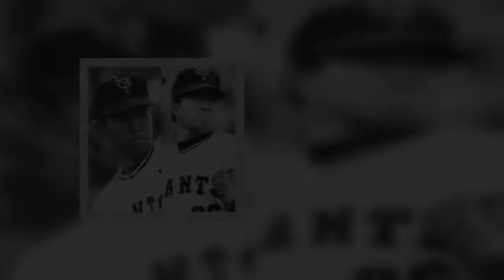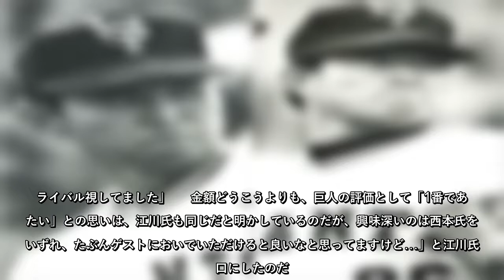江川卓、西本聖の「年俸額でもライバル視」秘話を明かすも動画共演匂わせた！